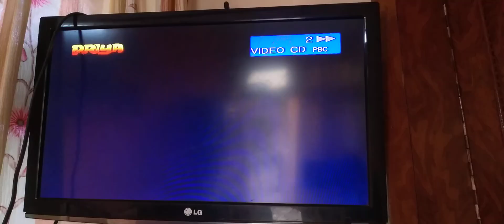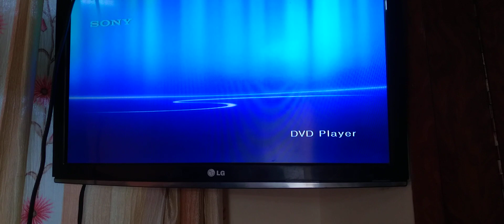Sold out Sony Dvd Player to Purba Medinipur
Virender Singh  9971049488